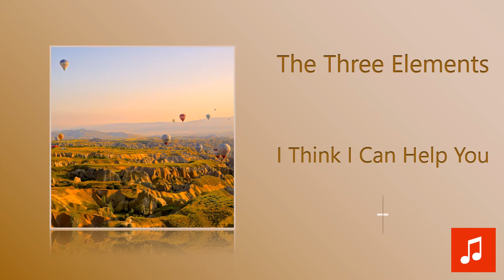I Think I Can Help You - The Three Elements